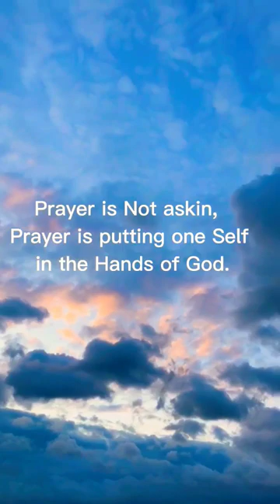Grotto of Our Lady or Lourdes